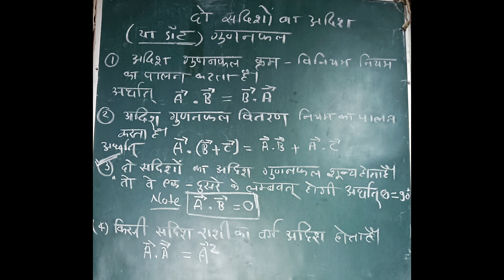दो सदिशो का अदिश (या डॉट ) गुणनफल//science